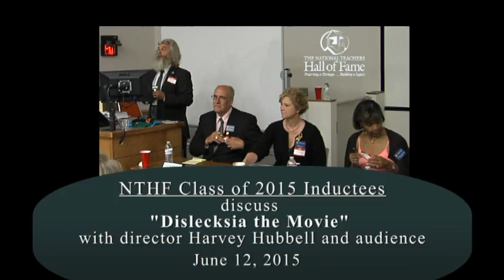Dislecksia: The Movie round table discussion with Harvey Hubbell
Cradle to Career Literacy Center in Emporia, KS showed the movie about learning differences produced by Harvey Hubbell. Afterwards we had a round table discussion with the National Teachers Hall of Fame Inductees.